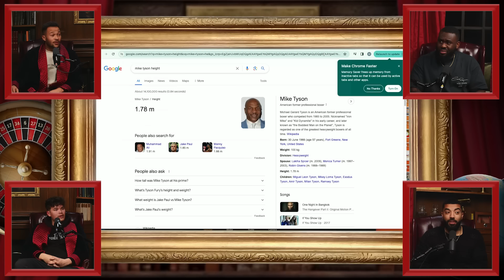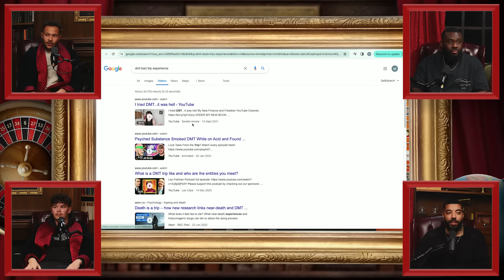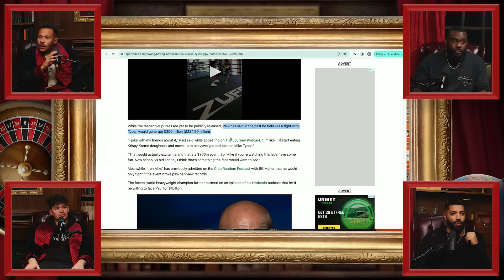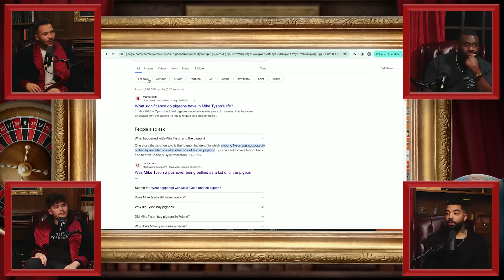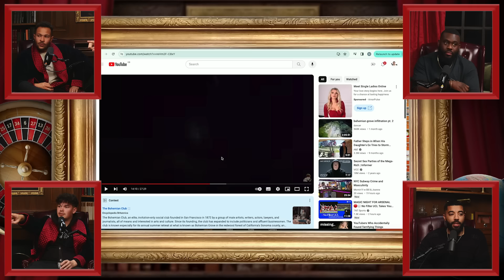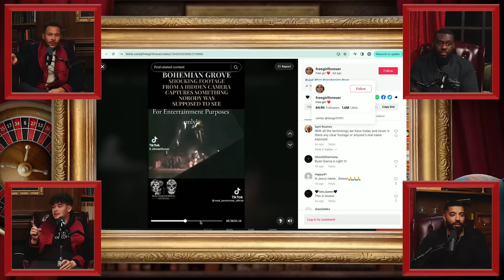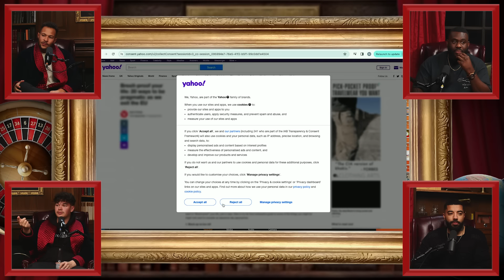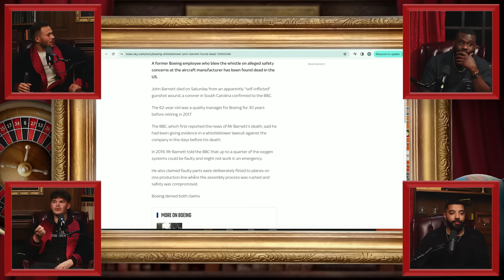ShxtsNGigs On Their Time As Male Strippers! Best Friend Test & Who Makes The Most Money!?